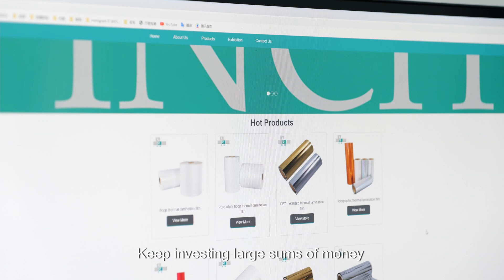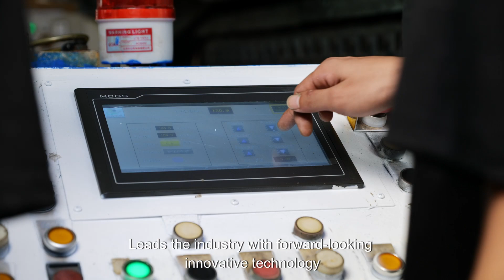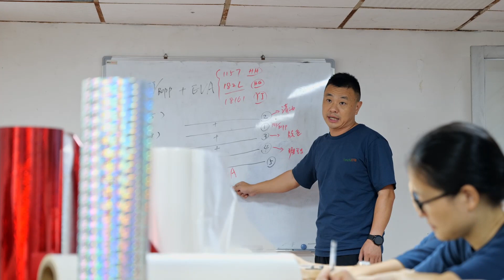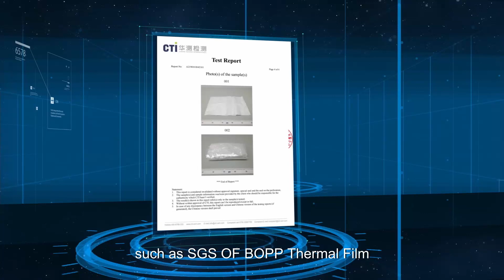XiamenInchFilmsCo.Ltd 厦门印驰包装有限公司BOPP PETLaserSnowWhiteAnti-scratchSoftTouch ThermalLaminatingFilms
Xiamen Inch Films Co. Ltd is a manufacturing & trading combo.
1. Manufacturing vendor of
01 BOPP Normal Thermal Lamination Film
02 PET Thermal Lamination Film
03 Super Sticky Lamination Film(for digital printing)
04 BOPP Snow White Thermal Lamination Film
05 Soft Touch Thermal Lamination Film
06 Anti-Scratch Matt Thermal Lamination Film
07 Hologram Thermal Lamination Film
08 PET Metalized Thermal Lamination Film
09 BOPP Thermal Transparent Holographic Film
in Xiamen China since 2004, the oldest factory in Fujian Province. Try Google “Thermal Lamination Films”, it is quite easy to find Inch for the passed 17 years.
2. Top Quality Materials supply control system: BOPP base film bought from KDX, DECRO, GETTEL and EVA glue imported from HANWHA Korea. 100% inspection of the incoming material, before entering into Warehouse.
3. In-house test under a strict Quality Control System, meaning foresee and solve any hidden issues.
4. Certificates include FDA, ROHS, SGS, etc., meaning can assist obtaining any necessary test report or
certificate or other files for custom declaration.
 5. Sharing with esteemed customers with Market Information,Market Trends, and customer’s business model.
 6. Recommending the right films,matching different films combination, optimizing the films solution to customers.
7. R&D,meaning we do not copy others. If customer require, we can manufacture exclusive for VIP.
 8. Excellent Business Process Management, especially the order execution.
 9. Finding any problem as early as possible and handling as quickly as possible under Emergency Handling System.
10. End-to-End Management optimize Price Solution to benefit customers. 11. Smooth follow ups and pleasant service by professional teams.
Highly recommand you to try them and you will smile in the end of the day!

Are you looking to import recycled grades of thermal films from China?
GET CONNECTED!
No.J5 Bldg, Yongquan Industrial Park, Guankou, Jimei District,
Xiamen City, Fujian Province, China. Postal code: 361023